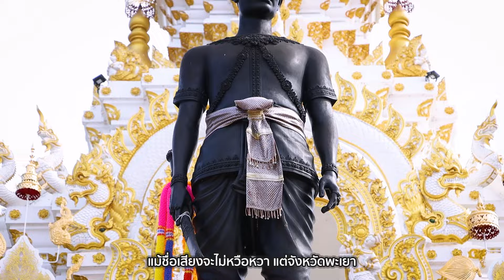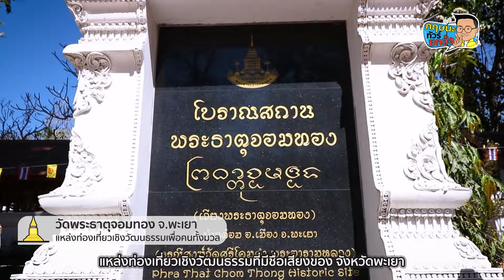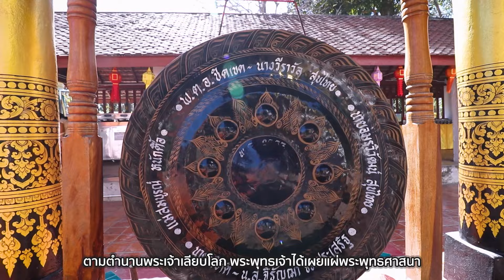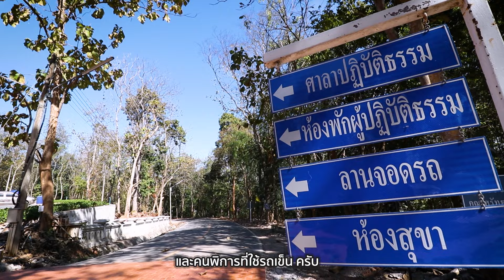ทัวร์อารยสถาปัตย์ในดินแดนล้านนา ณ "วัดพระธาตุจอมทอง" จ.พะเยา l 28-04-67 Krisana Lalai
รายการกฤษนะทัวร์ยกล้อ ออกอากาศ วันอาทิตย์ที่ 28 เมษายน 2567